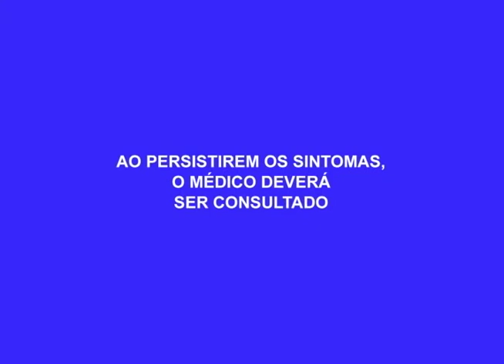Manifestantes fazem ato em protesto contra reforma trabalhista em Manaus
05º BLOCO AGORA 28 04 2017 - Manifestantes fazem ato em protesto contra reforma trabalhista em Manaus